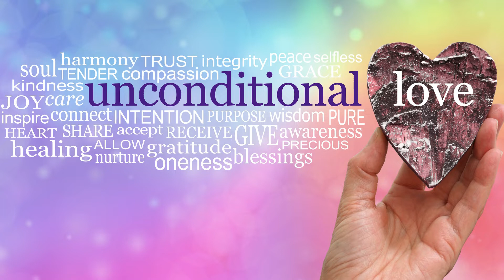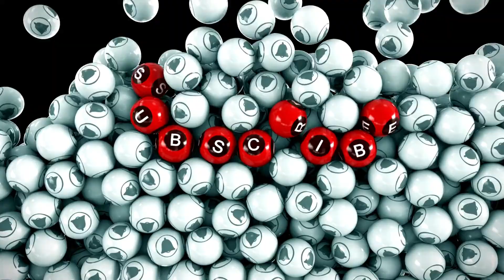Flamme jumelle blessure originelle: l'amour inconditionnel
Dans le voyage spirituel à la recherche de l'harmonie et de l'amour inconditionnel, la notion de flamme jumelle occupe une place prépondérante. Au cœur de cette quête se trouve un concept souvent méconnu mais essentiel : la blessure originelle des flammes jumelles. Cet article explore la nature profonde de cette blessure, son impact sur notre développement spirituel et personnel, ainsi que les voies de guérison qui s'offrent à nous.

La blessure originelle des flammes jumelles réfère à la douleur profonde ressentie lors de la séparation initiale d'une âme en deux entités distinctes. Cette séparation est à l'origine d'un sentiment de manque, d'une quête incessante de complétude. La rencontre avec notre flamme jumelle dans le monde physique réactive cette blessure, souvent perçue comme un miroir de nos propres insécurités, peurs, et blocages intérieurs.

La guérison de cette blessure est un processus complexe et profondément individuel. Elle demande une introspection sincère et le courage de faire face à nos ombres les plus profondes. Voici quelques étapes clés pour entamer ce parcours de guérison :

1. Reconnaissance et Acceptation : La première étape vers la guérison est de reconnaître l'existence de cette blessure. Accepter sa présence en nous sans jugement permet d'entamer le processus de guérison.

2. Travail sur soi : La guérison nécessite un travail intérieur profond. Cela peut impliquer la thérapie, la méditation, le yoga, ou toute autre pratique spirituelle qui favorise la connaissance de soi et l'équilibre intérieur.

3. Libération des blocages : Identifier et travailler sur les blocages émotionnels, les croyances limitantes et les schémas comportementaux destructeurs est crucial. Ce processus libère l'énergie stagnante et favorise un état d'harmonie intérieure.

4. Pardon et Compassion : Le pardon, envers soi-même et envers sa flamme jumelle, est fondamental. Il s'agit de transcender les douleurs et les déceptions passées pour s'ouvrir à l'amour inconditionnel.

5. Union intérieure : Avant de chercher à s'unir à notre flamme jumelle, il est essentiel d'atteindre une union intérieure. Cela signifie d'être en paix avec soi-même, d'accepter et d'aimer toutes les parties de notre être.

La route vers la guérison de la blessure originelle est jonchée de défis, mais elle est également remplie de moments de profonde transformation et d'éveil spirituel. Chaque étape franchie est une victoire sur le chemin de la réunification avec notre flamme jumelle.

Si vous désirez approfondir votre compréhension de la blessure originelle des flammes jumelles et découvrir d'autres conseils pour favoriser votre développement spirituel et personnel, nous vous invitons à vous abonner à notre chaîne. Ensemble, explorons les mystères de l'amour spirituel et guérissons pour un avenir rempli d'harmonie et d'union véritable.